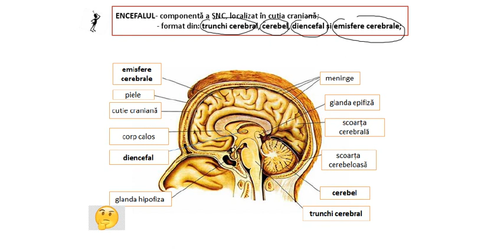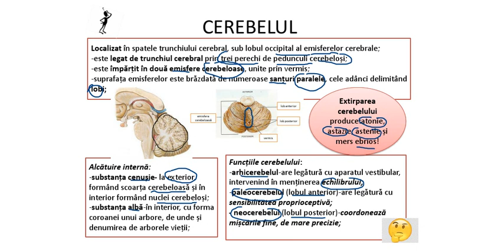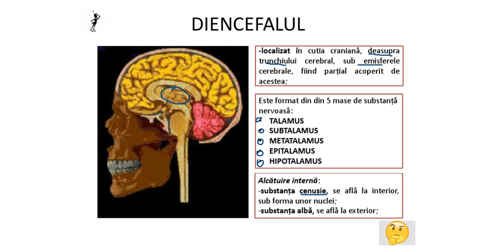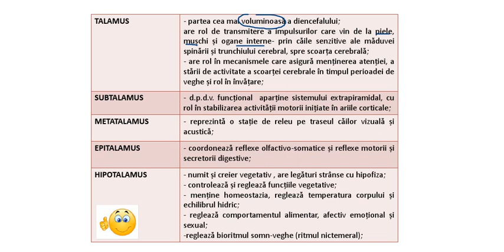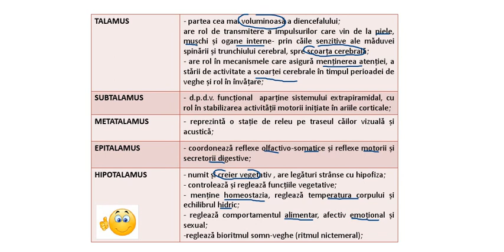CEREBELUL ȘI DIENCEFALUL